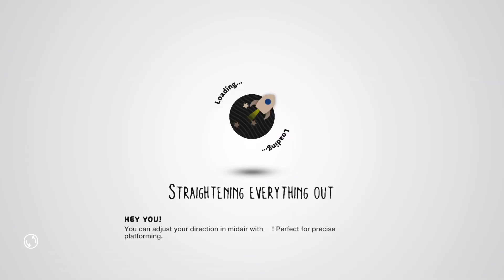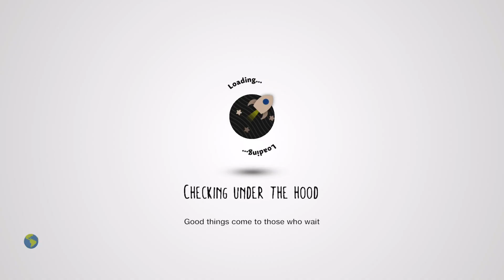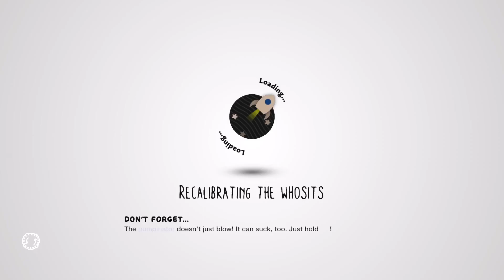LittleBigPlanet3 Full Game: Episode III